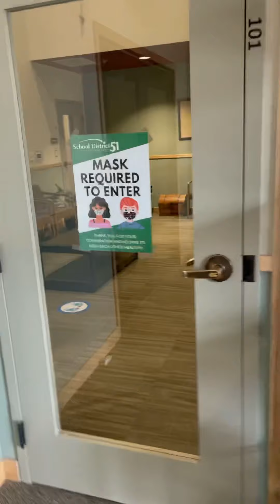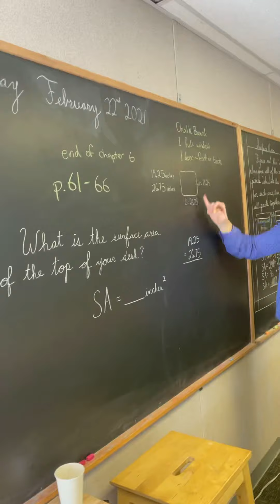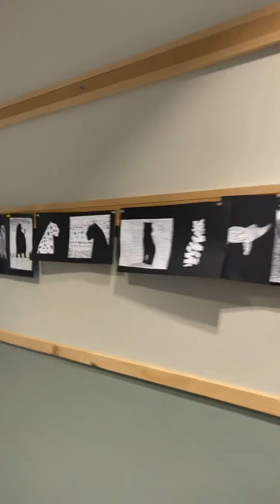Welcome to Juniper Ridge Community School!